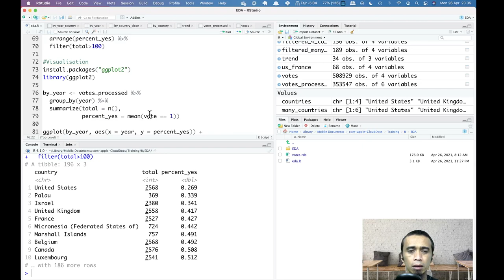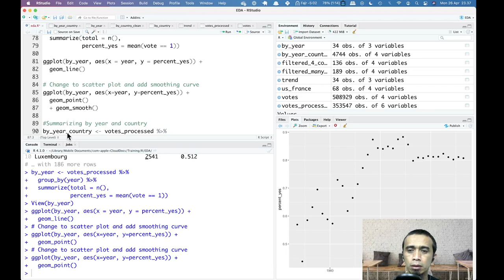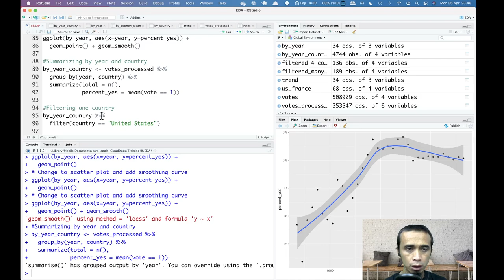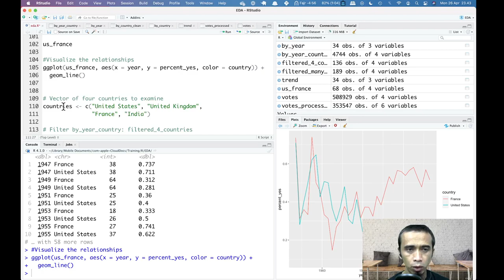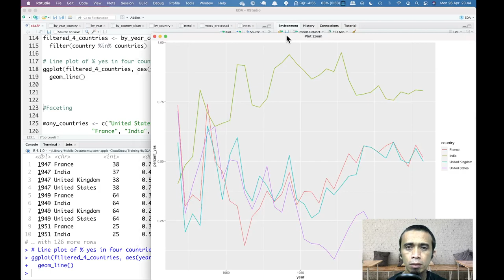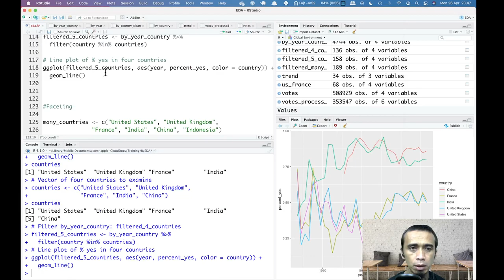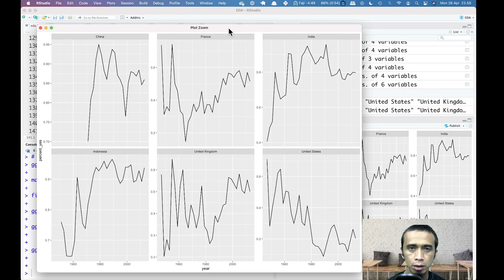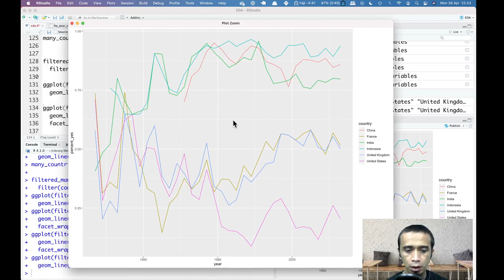Visualisasi data menggunakan ggplot2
Video ini menjelaskan secara singkat bagaimana melakukan eksplorasi data secara visual menggunakan ggplot2